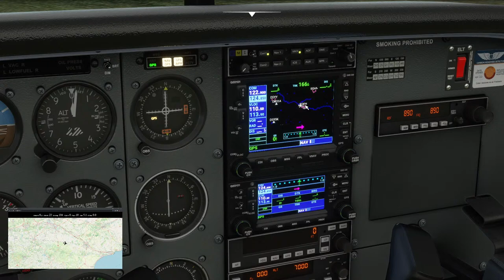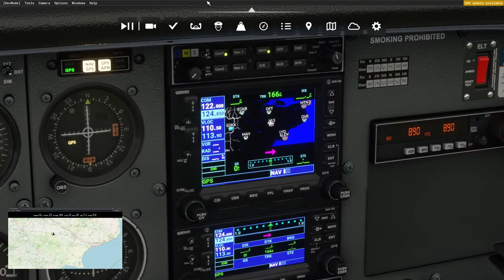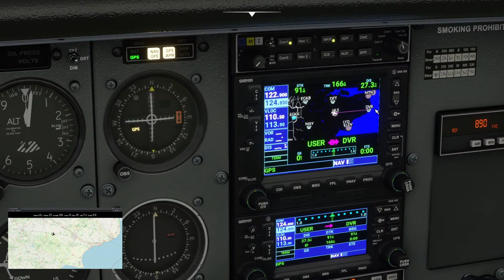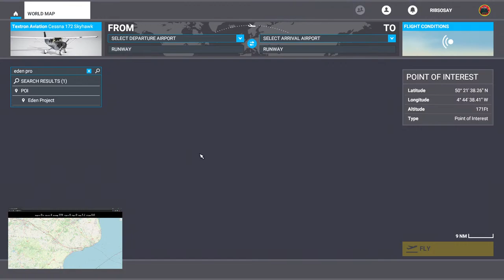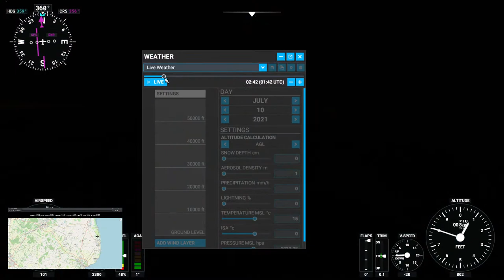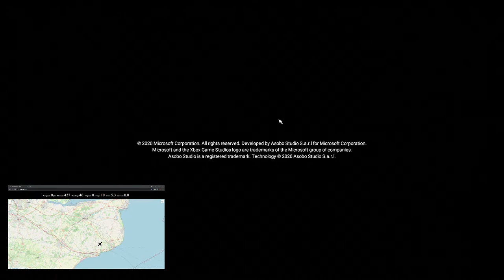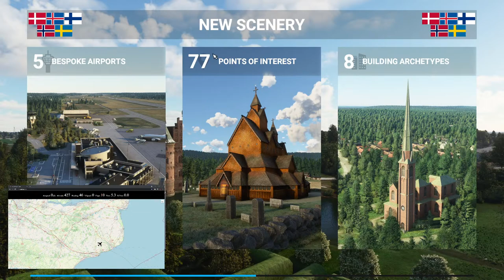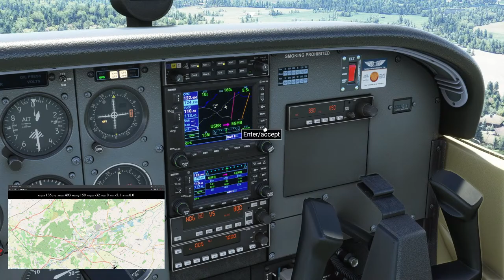Lets explore the UK Point of interests!! #1 RTX 3090 MFS2020